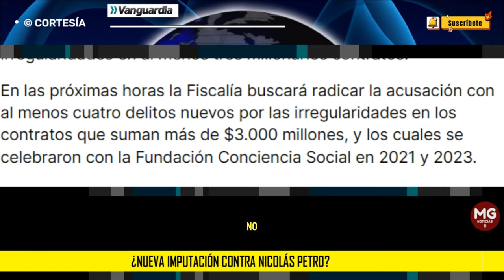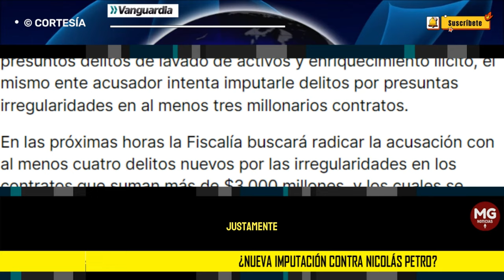ÚLTIMA HORA 🛑 SE VIENE NUEVA IMPUTACIÓN DE CARGOS CONTRA NICOLAS PETRO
En medio del proceso judicial en contra del exdiputado del Atlántico, Nicolás Petro Burgos, por presunto lavado de activos y enriquecimiento ilícito, se conoció que la Fiscalía también buscará acusarlo por presuntas irregularidades en al menos tres millonarios contratos.
VANGUARDIA